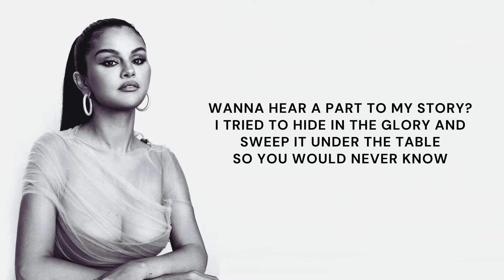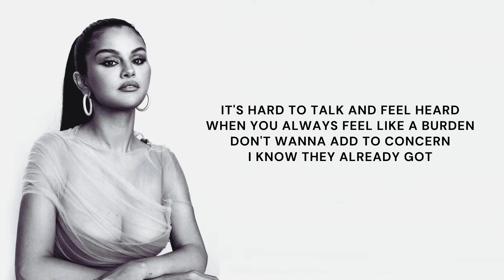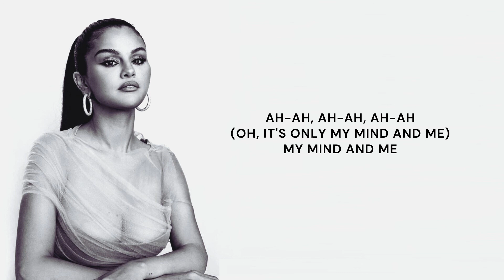Selena Gomez - My Mind & Me (Lyric Video)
Selena Gomez - My Mind & Me (Lyrics)